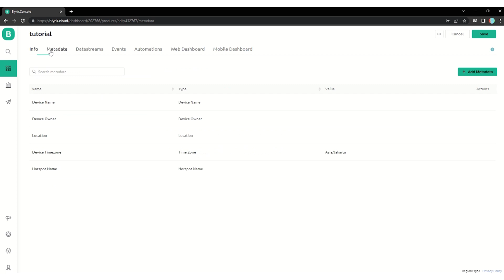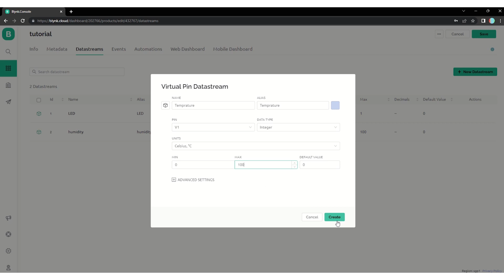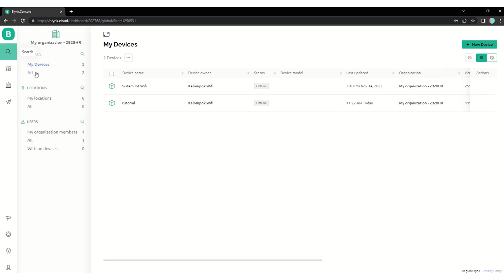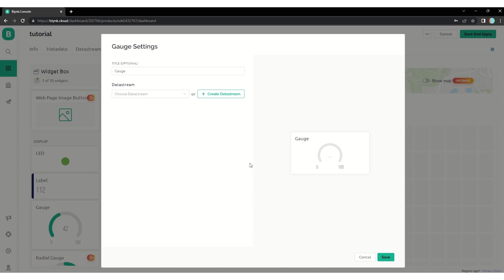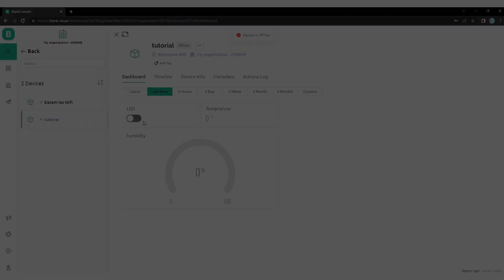5 IoT Wifi Pembuatan Blynk Proyek Sederhana